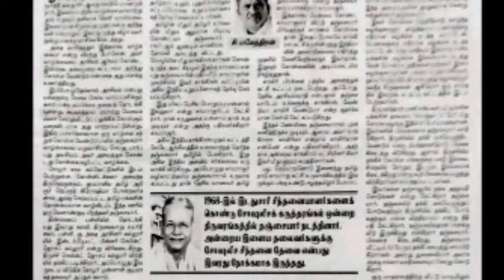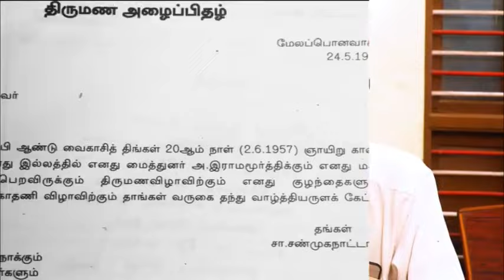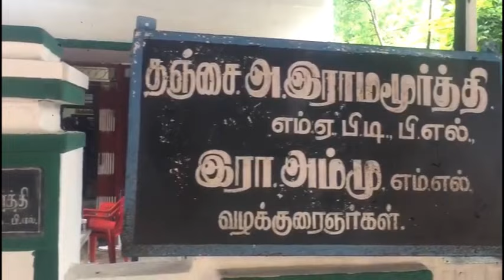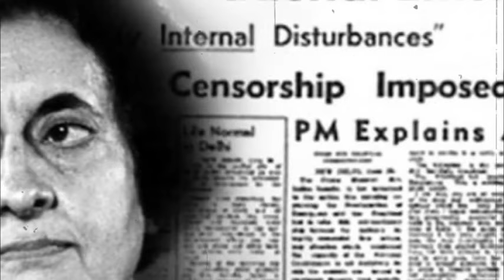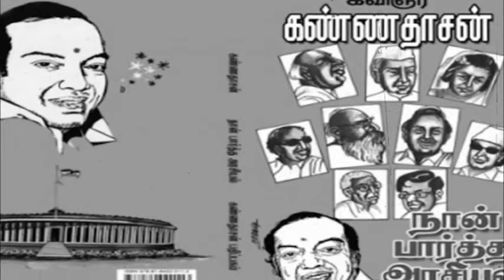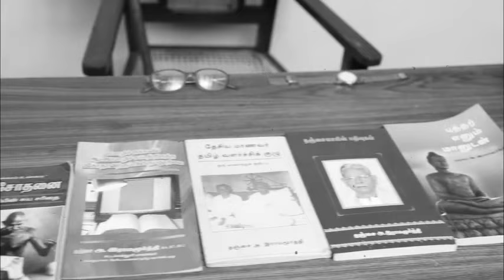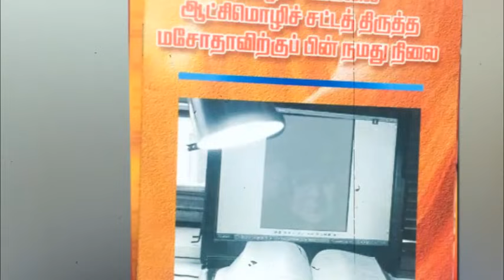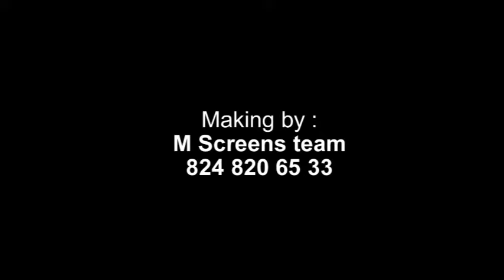தகைசால் பண்பாளர் தஞ்சையார் - ஒரு சகாப்தம்